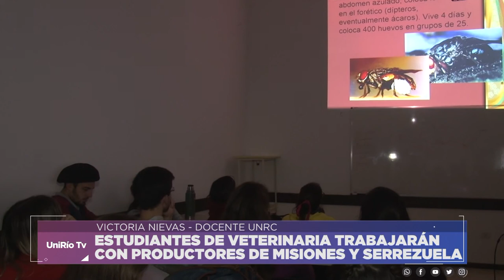ESTUDIANTES DE VETERINARIA TRABAJARÁN CON PRODUCTORES DE MISIONES Y DE SERREZUELA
VICTORIA NIEVAS - DOCENTE UNRC
Facebook.com/uniriotv
Twitter.com/uniriotv